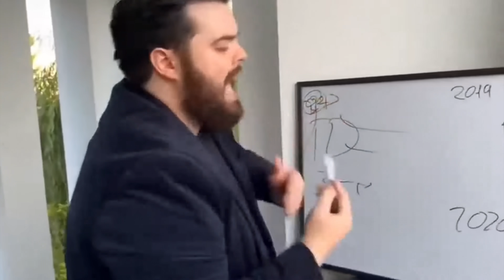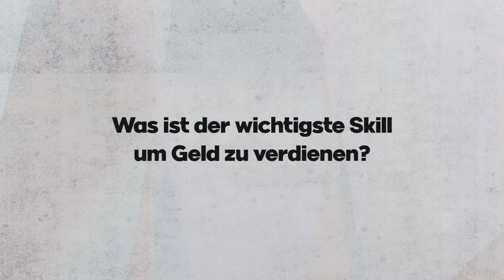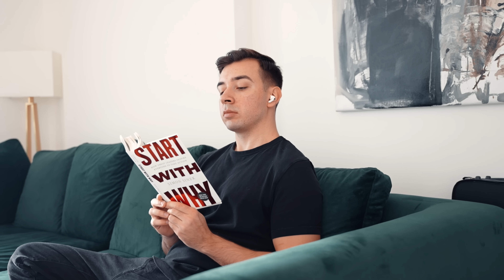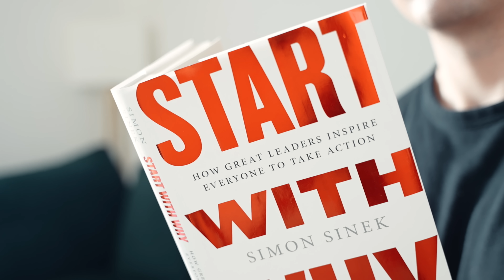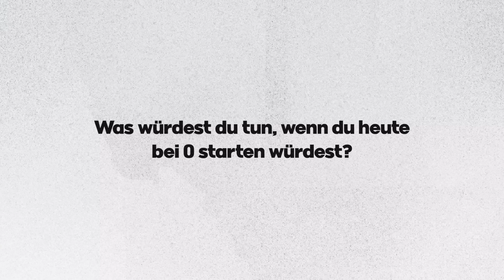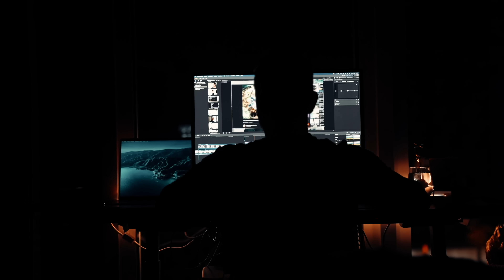Ich hab Millionäre gefragt, wie man reich wird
MEIN EQUIPMENT